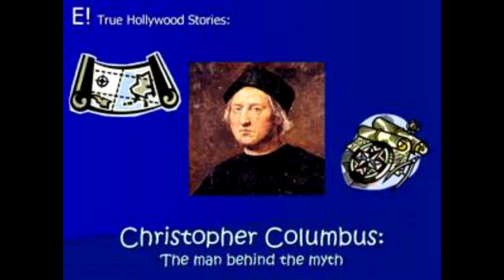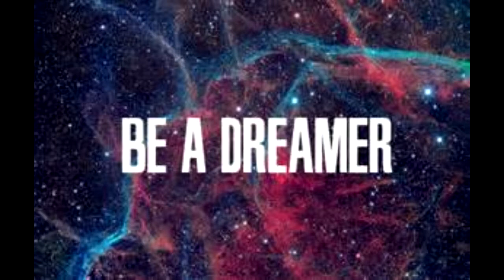THE GREAT DREAMER (Gerald Colucci) )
(THE GREAT DREAMER) ONE OF THE GREATEST SONGS YOU NEVER HEARD OF (UNFORTUNATLY!)...MUSIC BY (RIZ ORTOLANI)...WORDS BY (GEORGE WEISS)..THIS IS THE LOVE THEME TO 1985 MINI SERIES..(CHRISTOPHER COLUMBUS)..I LOVE THIS SONG NOT ONLY FOR IT"S BEAUTY, IT ALSO HUMANIZE"S COLUMBUS AS ANY OTHER MAN..HE"S GOTTEN A BUM RAP AS OF LATE..(KEEP COLUMBUS DAY!)..THANKS TO (PAUL CRACCHIOLO)..FOR THE BEAUTIFUL TRACK!...GRAZIE!